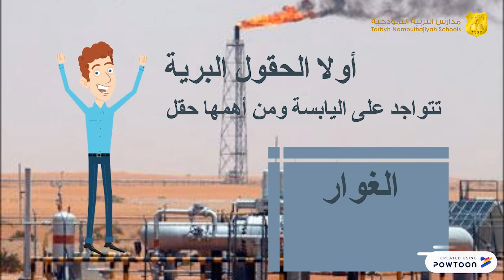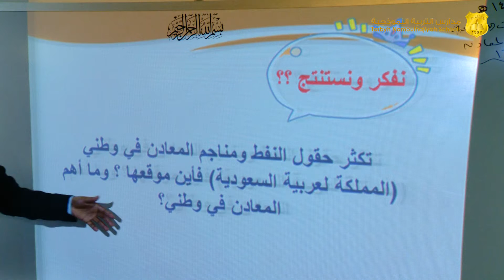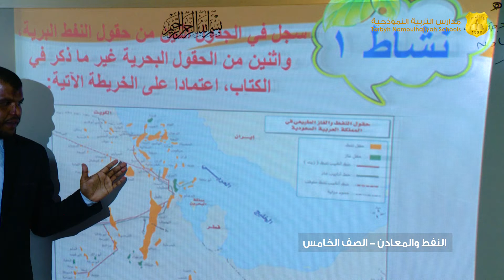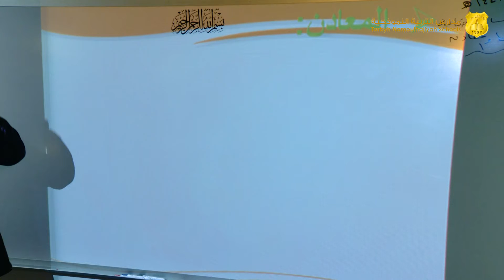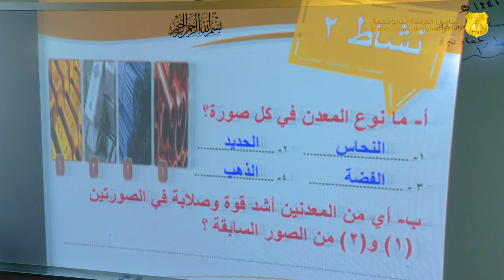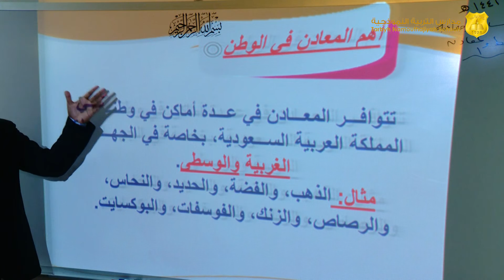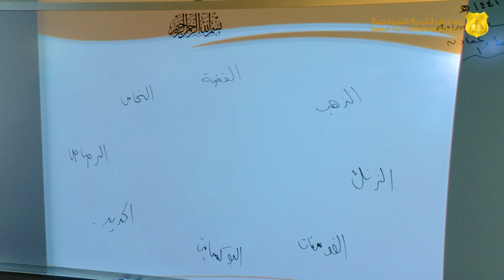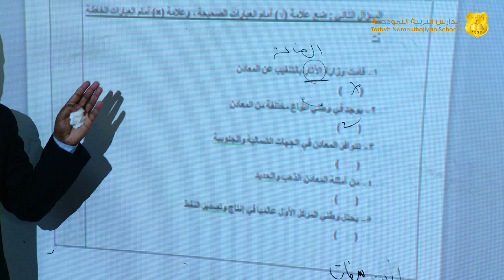مدارس التربية النموذجية-دراسات إجتماعية-الخامس الإبتدائي -الأسبوع التاسع-عنوان الدرس:النفط والمعادن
مدارس التربية النموذجية TNIS
المادة : الدراسات الإجتماعية
الصف : الخامس الإبتدائي
الأسبوع : التاسع
عنوان الدرس: النفط والمعادن
المعلم : غلاب شحاته